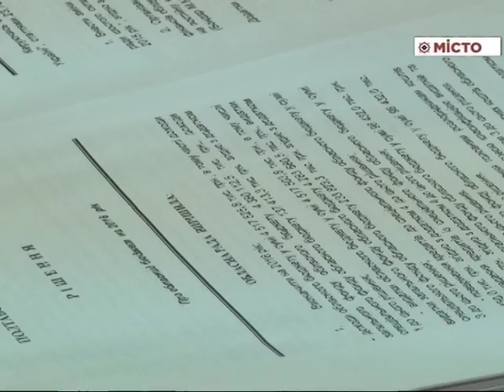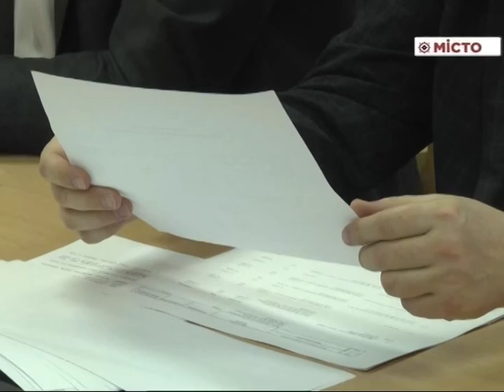ОР – засідання бюджетної комісії